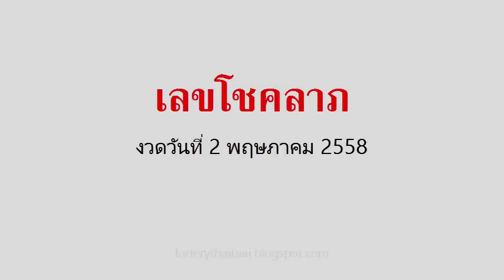เลขเด็ดงวดนี้ เลขโชคลาภ 2/05/58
หวยเด็ด เลขเด็ดงวดนี้  งวดวันที่ 2 พฤษภาคม 2558